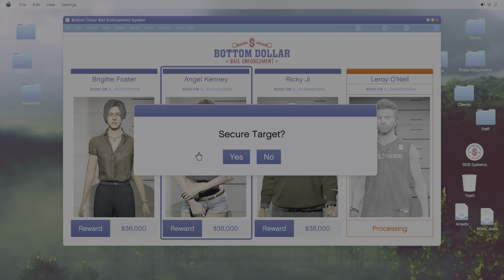Grand Theft Auto V 😎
Doing cop stuff 😎